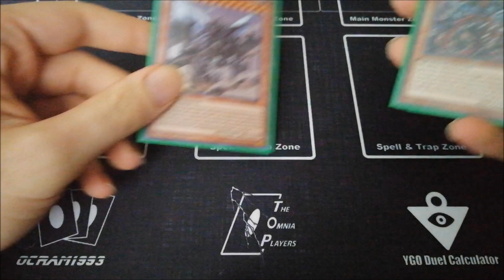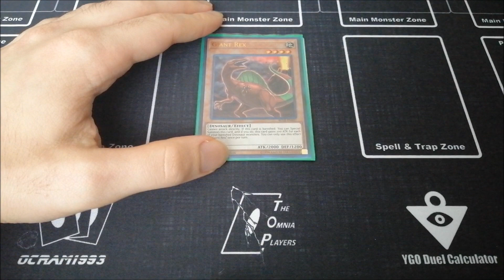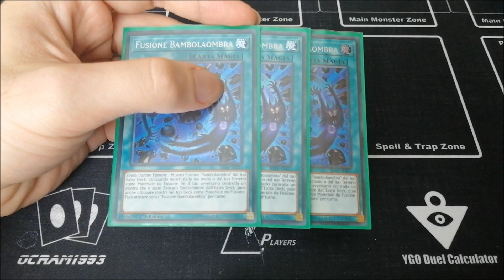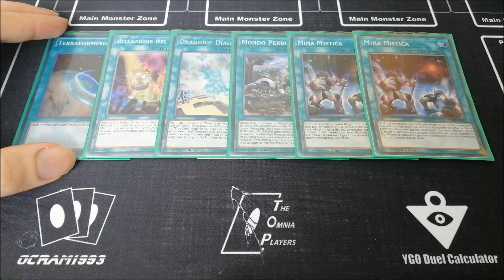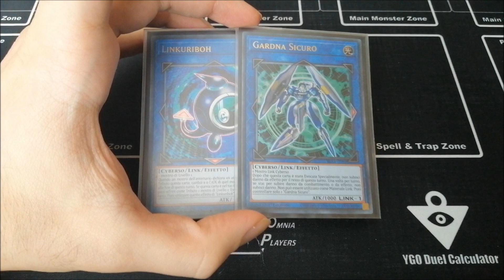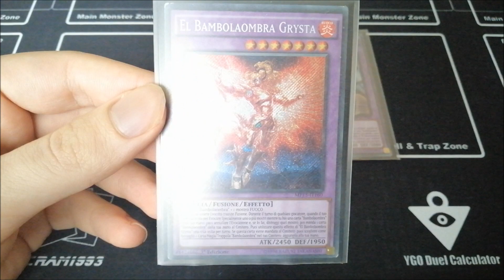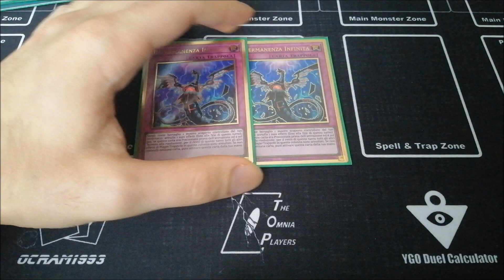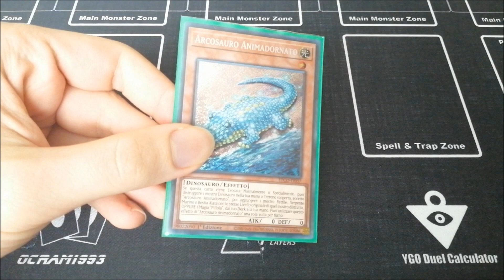Yu-Gi-Oh! Deck Profile Dinosauro Bambolaombra Giugno 2021!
PARTNERS
► Powered by Cardmarket! Best website to trade your cards:
► Powered by Ultra Pro! The standard in safe storage:
► Powered by Extimate-Cards! What you need we sell it!
► Powered by Magic Store! Negozio Fantasy Online!
► Powered by Magician’s Circle! Enchanted For Games!

La profile del mio mazzo Dino di giugno 2021! Dino true king 2021! True King Dinosaur Deck Profile giugno 2021! Dinosauro Bambolaombra Deck Profile giugno 2021! Synchro dino. Halqifibrax dino. Scrap dino. Shaddoll dino 2021.